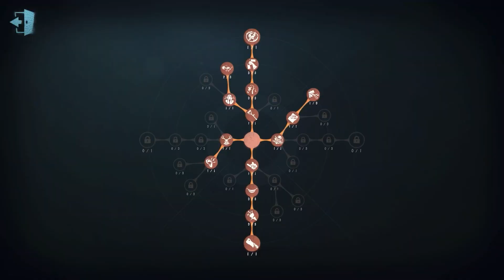#202 7th Reptilian | Pro Player | Eversleeping Town | Identity V